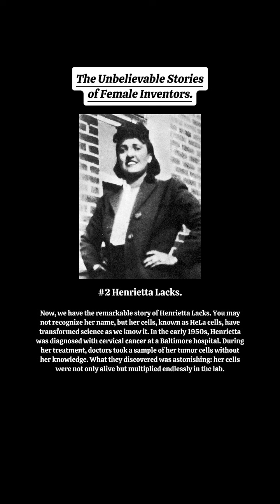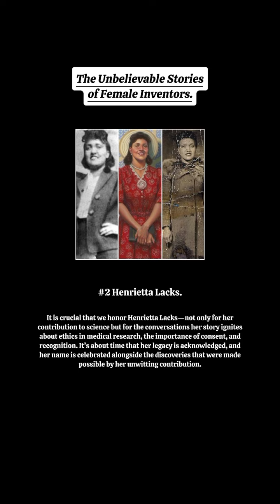The Remarkable Story of Henrietta Lacks | Untold Story of HeLa cells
These are stories that often go unheard, but they are pivotal in understanding the rich tapestry of our nation's narrative.